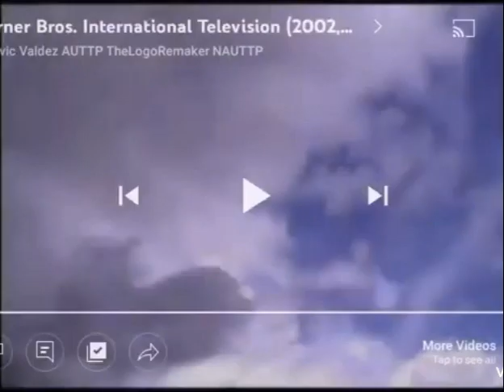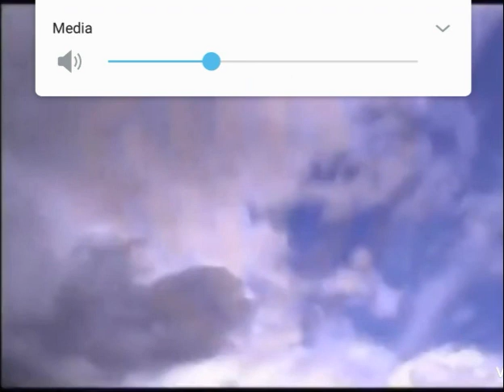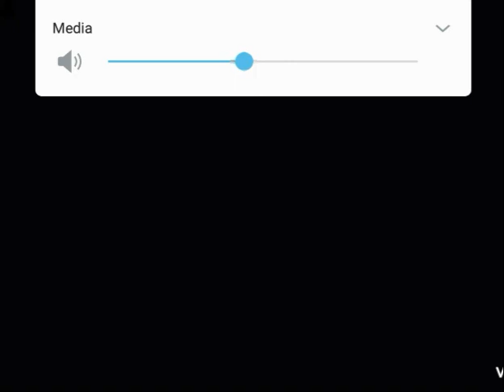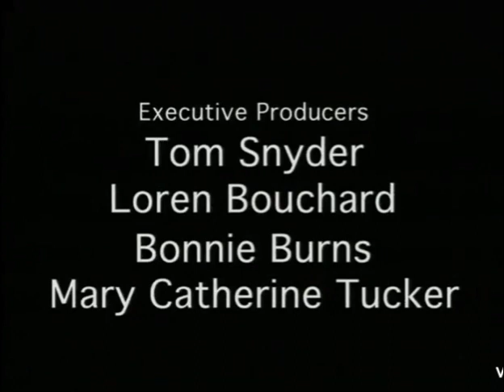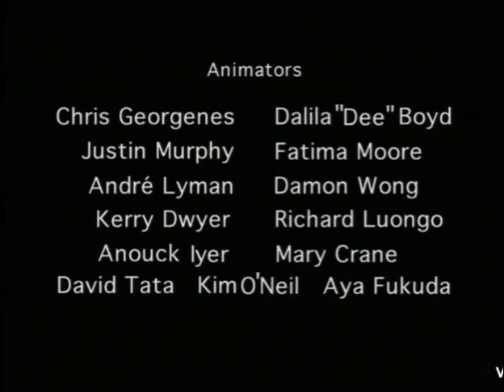I Want Clouds to Scream S1 : E4 Fry's Boy Around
Published on Aug 23, 2009 Requested by IWCTS123fan